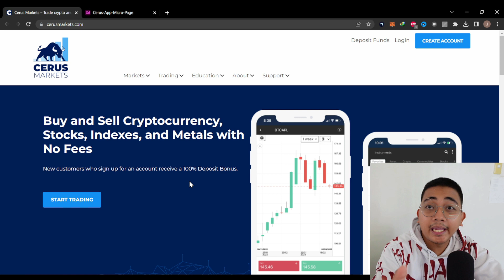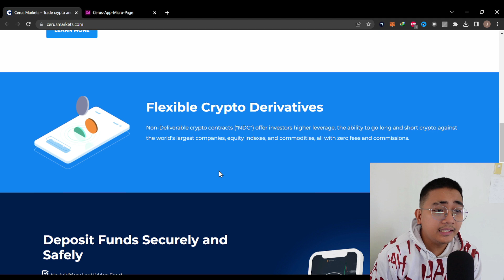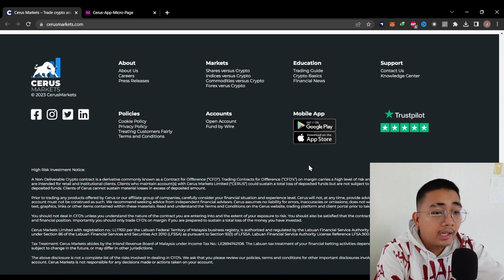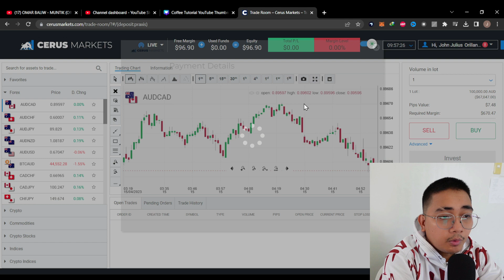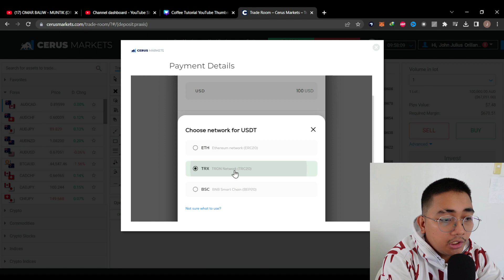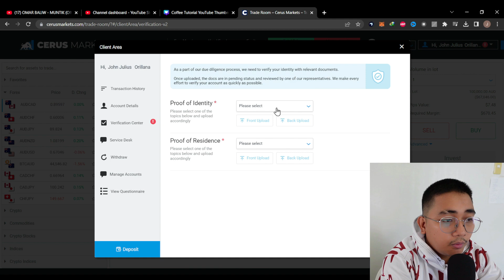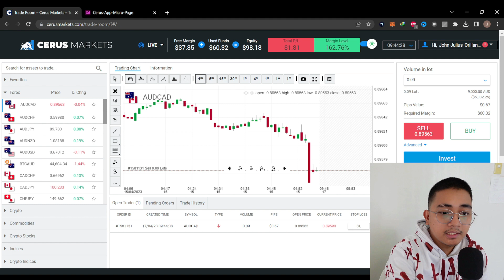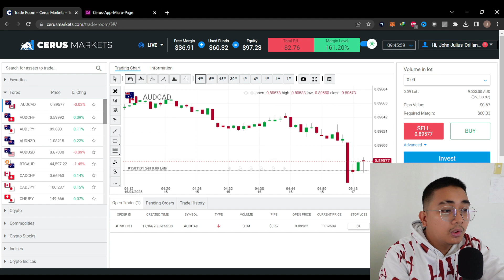PAANO AKO KUMITA NG P59,855 PESOS FOR FREE ! CERUS MARKETS: BUY & SELL CRYPTO, STOCKS AND INDEXES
📍📍 508439
📍📍 508439
📍📍 508439

ABOUT CERUS MARKETS
Cerus Markets is a new type of global brokerage providing trading on cryptocurrencies, forex, stocks and commodities all from one platform accessible from your mobile device or web browser – all without fees. In addition, Cerus Markets is the only firm that allows traders to trade cryptocurrencies versus indices, stocks and commodities. Cerus Markets' goal is to enable market access for all trading levels, therefore there are no entry fees which allow traders to place positions on multiple digital assets with as little as $50. There are already thousands of traders who have started their trading journey with Cerus Markets – are you ready?

Julius,
Julius Vlogs,
Julius Orillana,
Positive Chika,
Free Gcash,
Philippines,
Gcash,
Make Money,
Earning App 2023,
Earning App,
Online Jobs,
Earning App For Gcash,
Cash Games Earn Money 2023,
Top Legit Paying Apps,
Flip Top,
Earn Money,
Passive Income,
Online Earning,
Legit Homebased Job,
Libreng Pera,
Libre Gcash,
Free Gcash
Earn Money Online
Money
Free
Online
Online Earning App
Positive Chika
Free Gcash
Positive Chika
Earn Money
Missjen Vlogs Gcash
Make Money